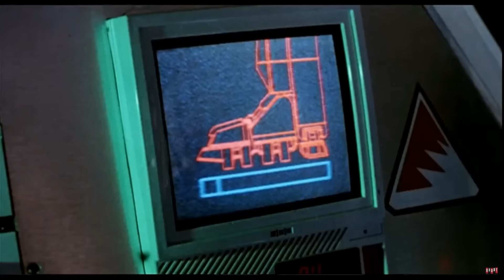Mechwarrior Online and Robot Jox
so terribad that it is awesome!